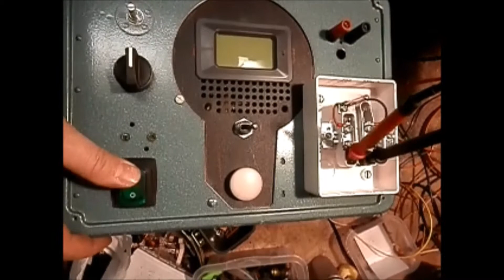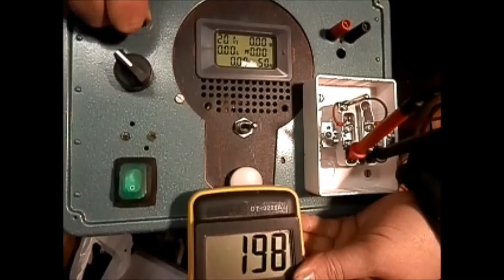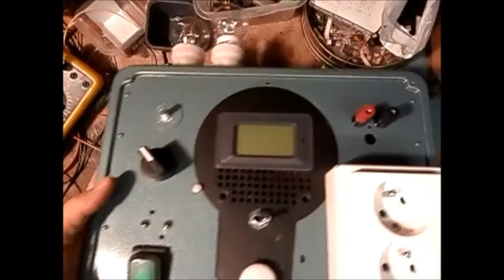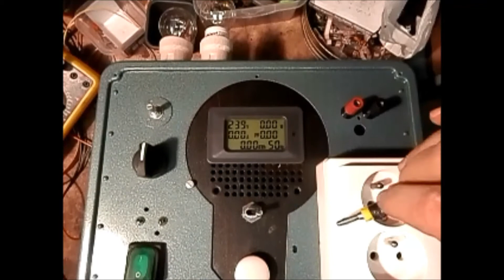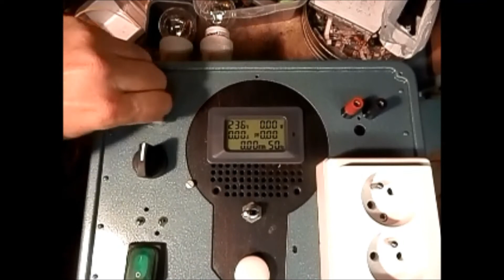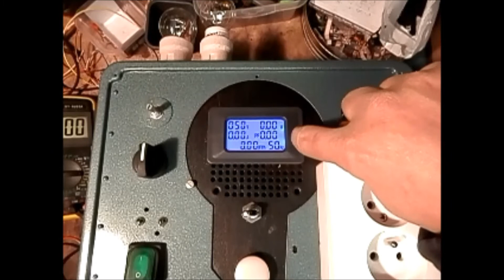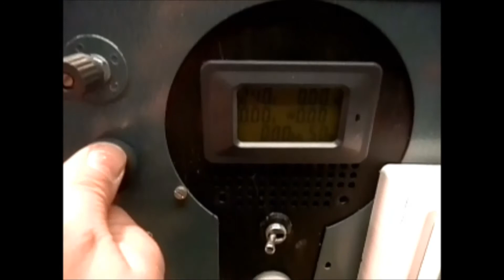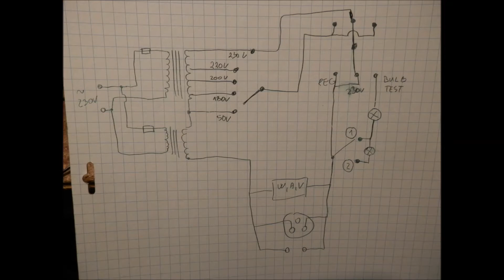EP 40 - Isolation transformer, Bulb tester, with regulated voltage 50-230V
Isolation transformer, Bulb tester, with regulated voltage 50-230V.
Izolační (oddělovací) transformátor, žárovkový omezovač, regulovatelné napětí 50 až 230V

Scheme at the end of the video.
Schéma na konci videa.

For those who more often build, repair and test devices powered by mains voltage, have certainly encountered an unpleasant surprise at the moment of plugging the plug into the socket (or later) - explosion, destruction of the device, flying pieces of parts, knocked circuit breaker, darkness throughout the house and smoked fork. These inconveniences are avoided by the described test socket, which serves to limit the maximum current, separates the mains voltage immediately at the entrance to the test socket and, in the event of a fault, prevents the circuit breaker from falling, limits the extent of destruction of the device under test and prevents accidental damage. Especially suitable for testing old radios and electronics.

Procedure for working with this device:
1. When starting the device for the first time (it will be used for radio repairs) with an unknown status (especially the status of capacitors), connect the radio to the socket on the device. Set the position of the REG / Bulb test / 230V switch to Bulb tets and set the voltage to 50V. Bulb switch in position 2 (two closed bulbs).
2. If the bulbs are not lit, we raise the voltage with a switch from 50V up to 230V.
3. For diagnostics, switch the REG / Bulb test / 230V switch to REG if we want a lower voltage, or to 230V if we want the mains voltage.

Pro toho kdo častěji staví, opravuje a testuje přístroje napájené síťovým napětím, se jistě už setkal s nepříjemným překvapením v okamžiku zasunutí vidlice do zásuvky (případně později) - výbuchu, destrukce přístroje, létajících kousků součástek, vyraženého jističe, tmy v celém domě a očouzené vidlice. Těmto nepříjemnostem předejde popsaná zkušební zásuvka, která slouží k omezení maximálního proudu, odděluje síťové napětí hned na vstupu do zkušební zásuvky a v případně závady zabrání spadnutí jističe, omezí rozsah destrukce testovaného přístroje a zabrání úrazu prodem. Zvláště se hodí při testování starých rádií a elektroniky.

Postup práce s tímto přístrojem:
1. Při prvním spuštění přístroje (bude využíván při opravách radií) s neznámím stavem (především stav kondenzátorů) zapojíme rádio do zásuvky na přístroji. Poloha přepínače REG/Bulb test/230V nastavíme na Bulb tets (žárovkový omezovač) a nastavíme napětí na 50V. Přepínač žárovek na pozici 2 (dvě sepnuté žárovky).
2. Pokud žárovky nesvítí, zvdáme napětí přepínačem od 50V až do 230V.
3. Pro diagnostiku přepneme přepínač REG/Bulb test/230V na REG pokud chceme nižší napětí, nebo na 230V pokud chceme síťové napětí.